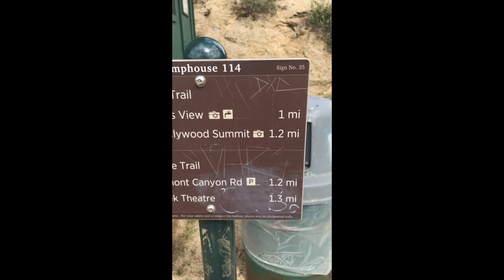Scaling Griffith Park -- Dad's First VLOG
This is a comedy piece intended to model the basic aspects of VLOGGING for my Video Production and Broadcast Journalism classes.